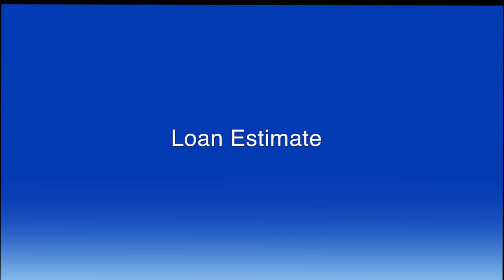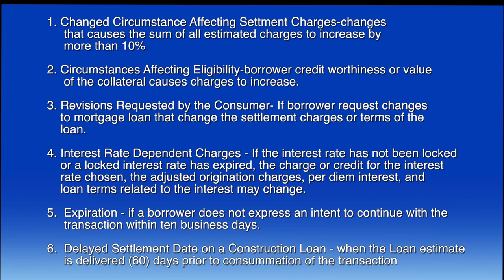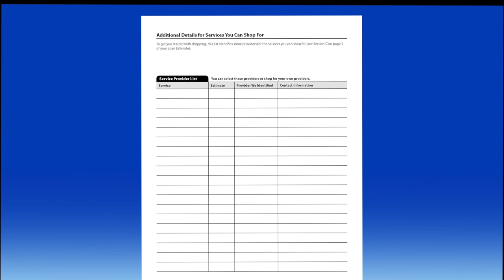CFPB An Overview of the new Loan Estimate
An explanation of the new Loan Estimate, including when an application is considered received, revisions, provider lists, fees, and how "good faith" is determined.